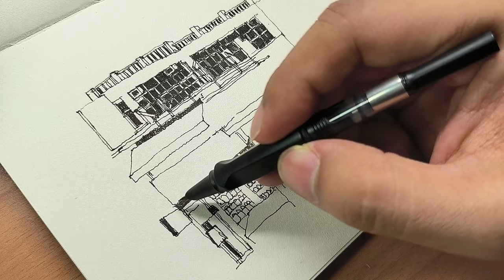Drawing with Fountain Pen, Watercolor, POSCA Pen, Brush Sign Pens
Using 7-11 Fountain Pen to Urban Sketch, Sketching with Various Sketch Pens | Using my new inexpensive Fountain Pen ( Vanishing Point) with black waterproof ink to sketch old buildings in Sheung Wan, Hong Kong | Simple Watercolor Painting for beginners | Drawing with White POSCA Pen and Brush Sign Pens
Fountain Pen, I bought it from 7-11 Seven- eleven, Taiwan

00:00 Start
00:16 Fountain Pen Drawing
04:18 Simple Watercolor Painting
05:35 Dark area and Shadow Painting
08:43 POSCA Pen Drawing
08:55 Technical Pen Drawing
09:13 POSCA Drawing again
09:43 Brush Sign Pens Drawing